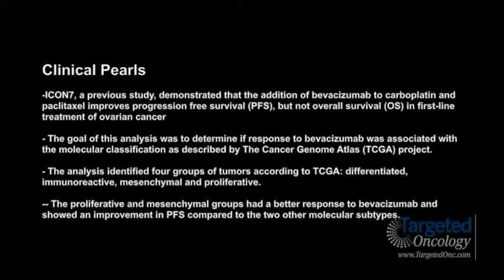Dr. Dowdy on Bevacizumab and Improvement of PFS in Ovarian Cancer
Sean C. Dowdy, MD, professor, chair, Division of Gynecologic Surgery, co-leader, Women's Cancer Program, May Clinic, discusses Bevacizumab and improvement of progression-free survival (PFS) for patients with the mesenchymal molecular subtype of ovarian cancer.